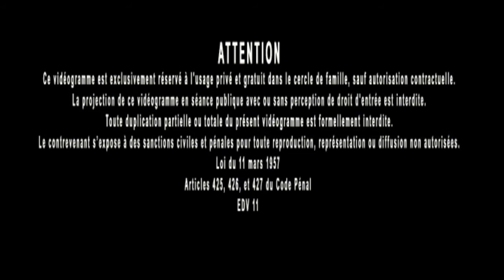Jacques Grimault | Choix des couleurs & troubles sentimentaux, Mars = rouge, Saturne = noir, etc.